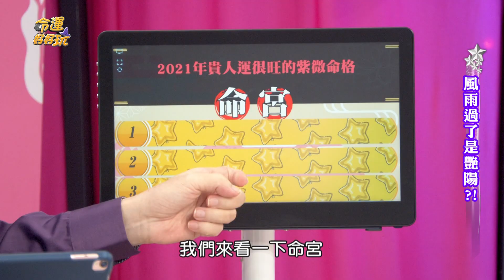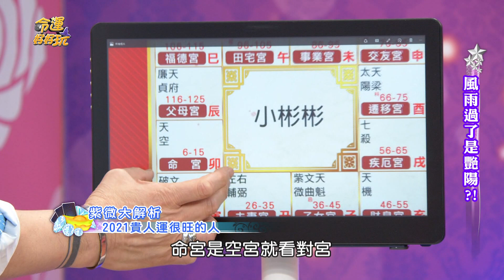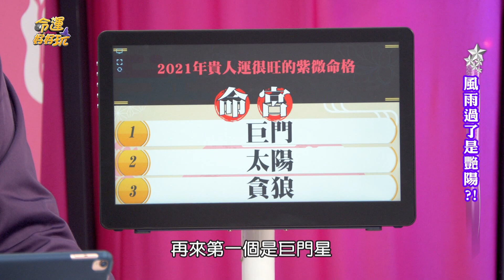【精華版】發財機會找上門 2021三命宮貴人多到爆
張盛舒紫薇大解析，2021貴人運很旺的人！